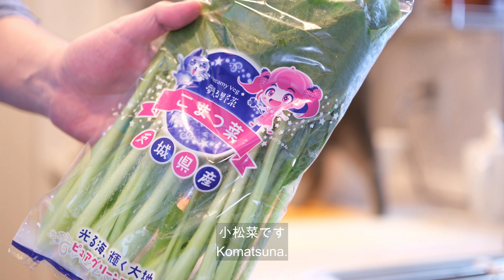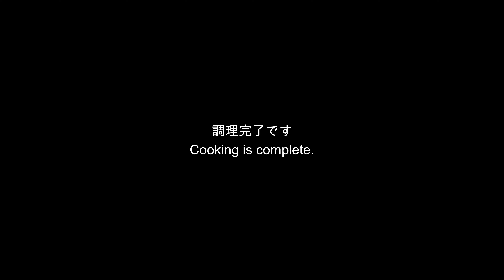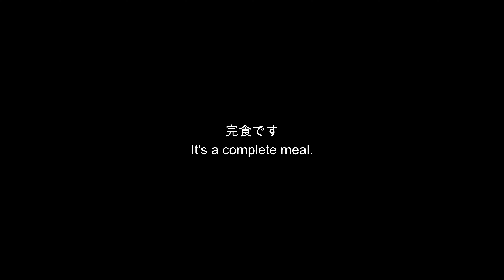猫のご飯を作る！人参と小松菜とヒレ肉！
休日は猫用ご飯をこてつに作っています。
料理してこてつに食べてもらう動画。